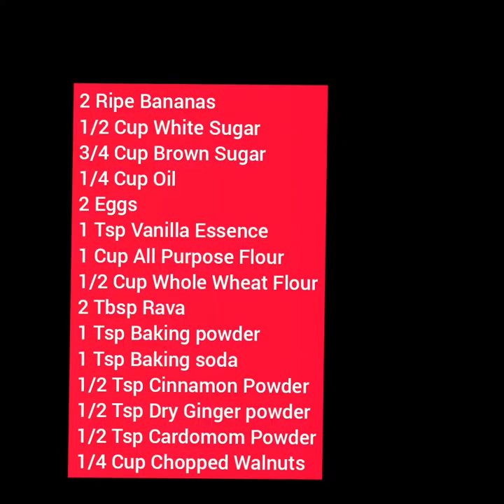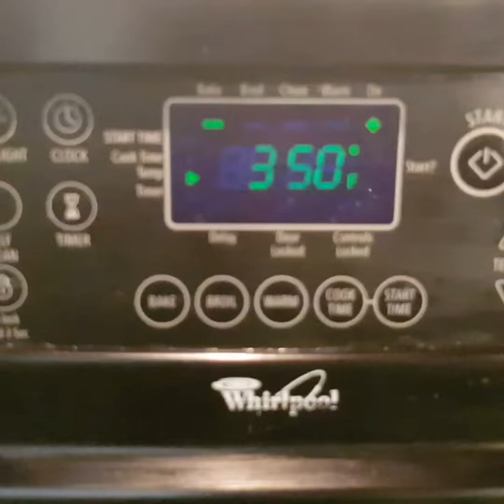Banana Nut Bread Recipe -( Perfect & Moist)/पाहुया कसा बनवायचा मऊ व लुसलुशीत ' बनाना नट ब्रेड'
Hello Everyone!
Today I am sharing with you _Perfectly Moist Banana But Bread Recipe'. This is a very good, healthy, tasty and easy recipe with the goodness of riped Bananas and Nuts along with the mixture of flours. This can be enjoyed by all as a healthy snack.
Musician: Jef